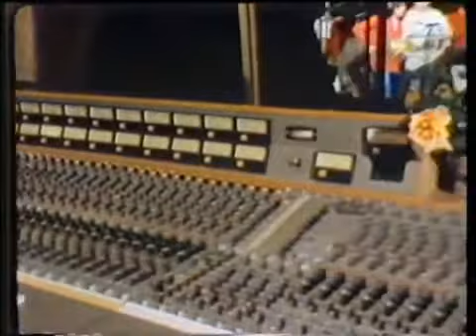Pooh Viva 1979 Io sono vivo1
musica italiana gruppi italiani pook